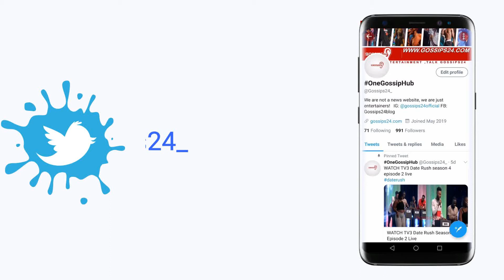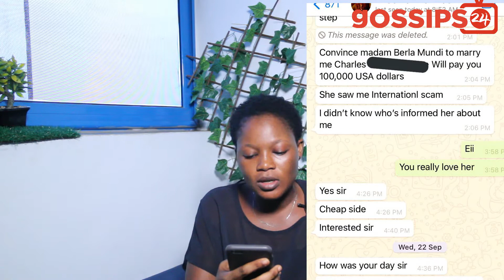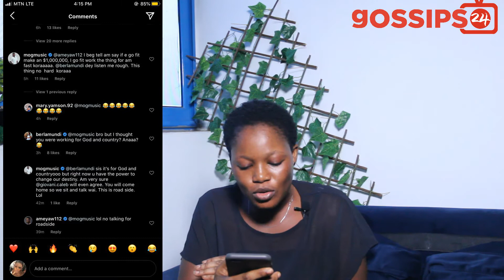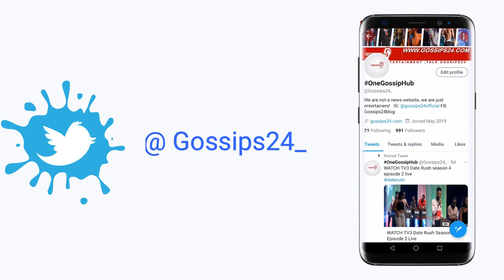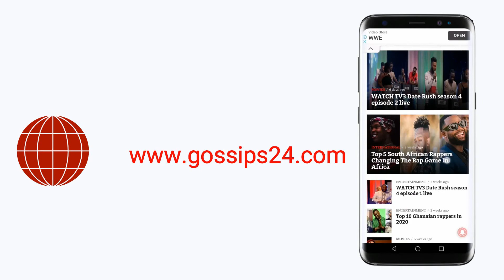Lady cur$es her cousin for ch0pping her & denying pregnancy + Rich Man ready to marry Berla Mundi